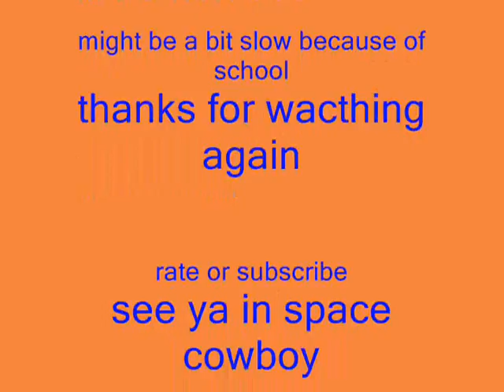Hanging out in ROK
its me and my friends hanging out in raganarok online kingdom. wanna join just sign up and download